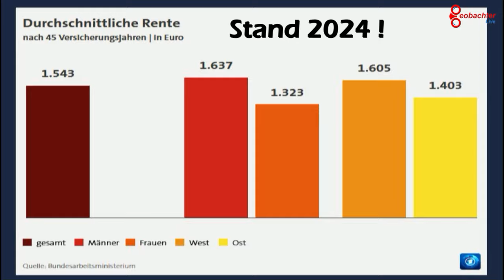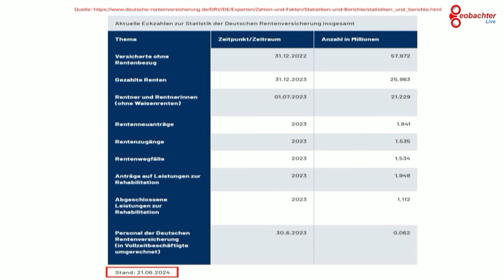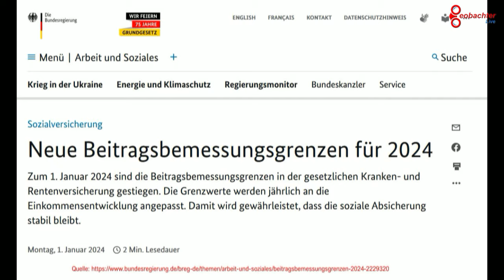‼️Medienkritik ‼️ "Bunte" "Vielfalt" vs. Altersarmut - Ignoranz von Minderheiten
Volker Pispers hat bereits 2014 die Missstände im Renten- und Sozialsystem in Deutschland aufgezeigt.
Trotzdem sehen viele Menschen immer noch nicht die Notwendigkeit gegen diese unsoziale Politik für das Kapital zu protestieren, sondern ducken sich entweder weg oder halten bunte Stofflappen in die Höhe und fordern mehr "Vielfalt" und mehr "Selbstbestimmung" für individuelle Lebensmodelle.

Die Probleme der Menschen, die mithalfen dieses Land aufzubauen, werden dabei offenkundig ausgeblendet.
Die ÖR- und privaten Medien befeuern eine Ideologie, die Menschen gesellschaftlich noch mehr spaltet und die sogn. oberen 10.000 reiben sich die Hände!